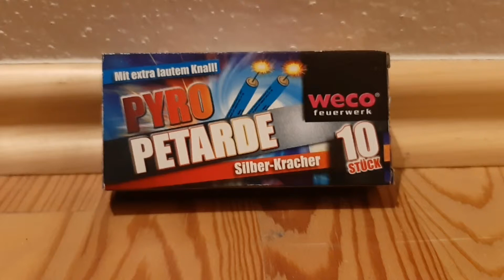Pyro Petarde von Weco | Pyro TV